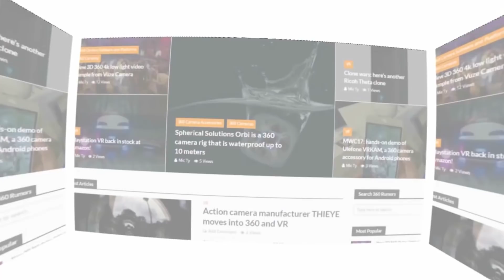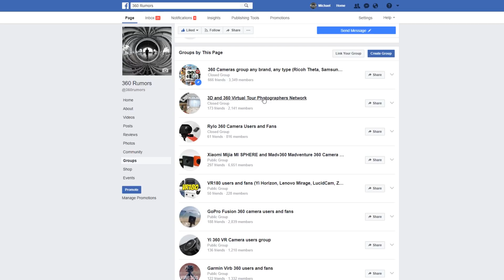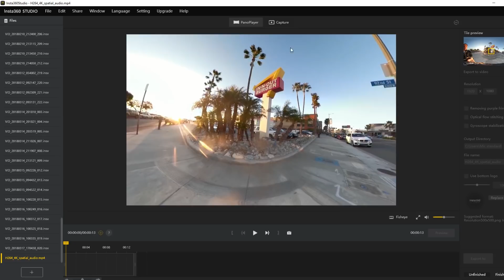When to SAY NO to 360 VIDEO: 3 Simple Rules + a powerful alternative (Overcapture Tutorial Part 1)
360 CAMERA TIP: 360 videos are not for everything and they're not for everyone.  Find out the 3 SIMPLE RULES for determining when to use 360 videos. Also learn what is overcapture, and how and why to use a 360 camera to create AMAZING non-360 videos, also called overcapture, freecapture, or reframed 360 videos, with effects that would otherwise require hundreds or thousands of dollars of equipment.